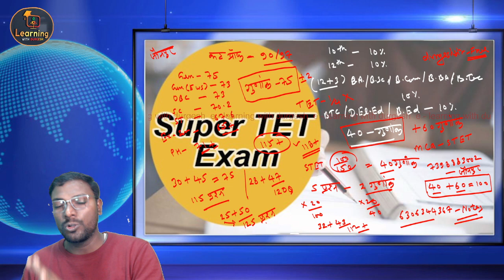SUPERTET 2023 - कैसे बनेगी मेरिट ? Complete Information || Academic Merit और Final Gunank (Merit)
up teacher vacancy 2023, super tet, SUPERTET 2023 - Complete Information, Age, Eligibility,Academic supertet गुणांक कैसे निकलते हैं, gunank kaise nikale, super tet academic merit,